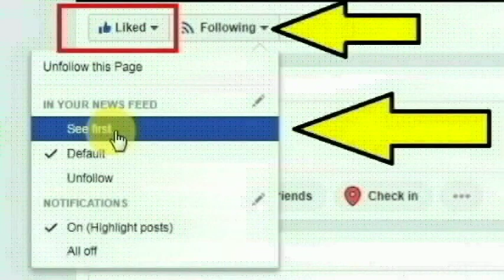திருவண்ணாமலை,ஆரணி அடுத்த ஒண்டிக்குடிசை கிராமத்தைச் சேர்ந்த ஷர்மிளா செய்ததை பாருங்க | Thoothupura